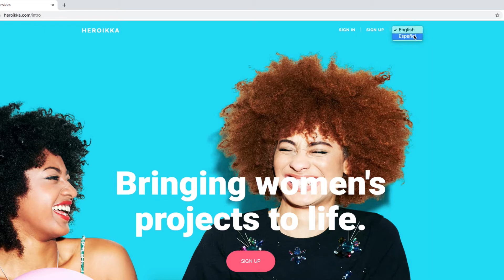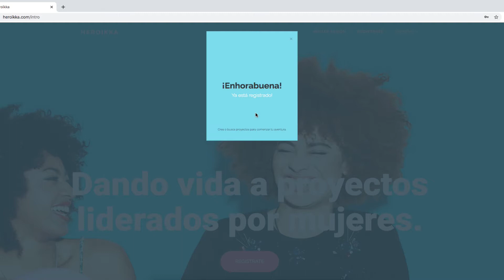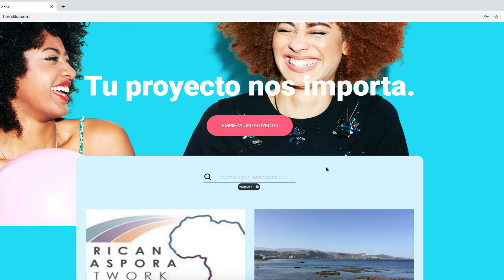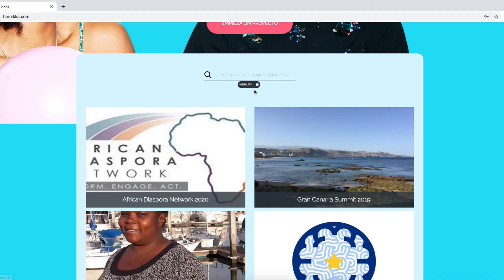¿Cómo funciona Heroikka?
Heroikka es una plataforma digital que conecta proyectos impulsados por mujeres con diversos networks y talento global.

Heroikka trabaja con empresas, agencias gubernamentales y profesionales para hacer que los proyectos creados por mujeres sean más sostenibles.

Gracias a estas colaboraciones, podemos brindar acceso a mentorías, visibilidad y oportunidades económicas para las usuarias de la comunidad Heroikka.